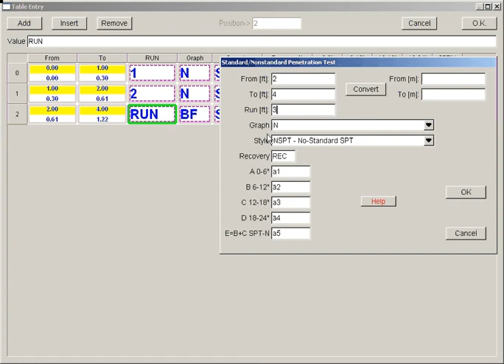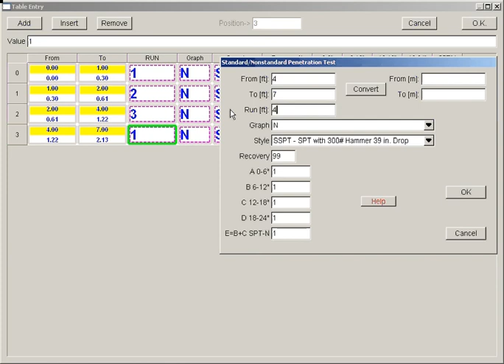Well geotechnical borehole logging